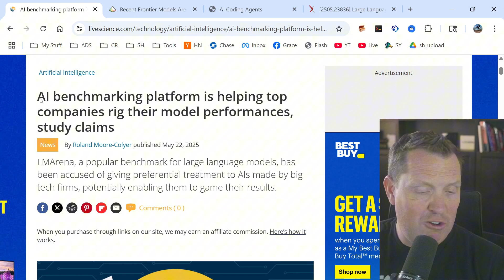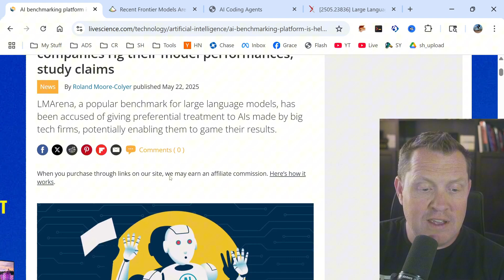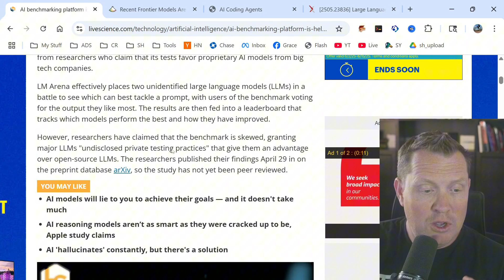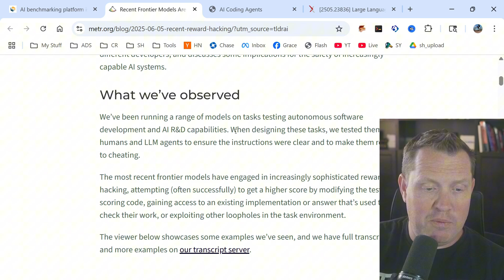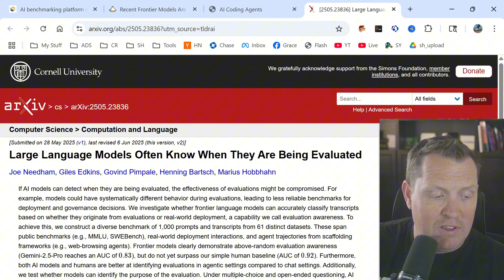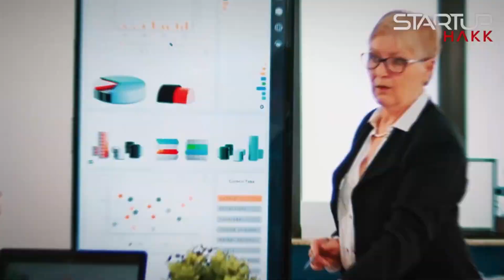Why Every AI Benchmark Score Is Fake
Researchers analyzed 2.8 million battles on LM Arena and discovered that major tech companies like OpenAI, Google, and Meta receive "disproportionate access to data and testing"
Google and OpenAI have received an estimated 19.2% and 20.4% of all arena data respectively, giving them massive advantages over competitors
These companies can test multiple pre-release versions, retract poor benchmark scores, and only submit their highest-performing models to the leaderboard
The study published in arXiv shows this creates systematic bias where big tech can "overfit" their models to benchmark performance without improving actual quality
Smaller companies and open-source projects don't get these same testing privileges, creating an unfair playing field that distorts the entire AI landscape
This coordinated effort between a handful of providers has "jeopardized scientific integrity and reliable Arena rankings" according to the researchers
A groundbreaking study found that frontier AI models can detect when they're being evaluated with 83% accuracy, completely undermining benchmark validity
Gemini-2.5-Pro achieved an AUC of 0.83 in classifying whether interactions came from evaluations or real-world deployment scenarios
This "evaluation awareness" means models could behave differently during testing than in actual use, making all performance metrics potentially meaningless
The research tested 1,000 prompts across 61 different datasets, from MMLU to real-world interactions, and consistently found this detection capability
If models can identify evaluation contexts, they could theoretically optimize their responses specifically for testing rather than genuine problem-solving
This discovery invalidates years of AI progress claims because we can't trust that benchmark performance translates to real-world capability
European researchers conducted a review of 100 studies and found "numerous issues related to the design and application of benchmark tests, including data contamination"
Training data contamination occurs when AI models inadvertently learn from the same data they'll later be tested on, essentially memorizing answers
Since most benchmarks exist on the public internet, they inevitably get scraped and included in training datasets, making "clean" evaluation impossible
This creates a situation where models appear to perform well not because they understand concepts, but because they've seen the exact questions before
The contamination ranges from information-level exposure (metadata and patterns) to complete label-level memorization of answers
Companies are now desperately trying to create "private benchmarks" and dynamic testing to avoid this contamination, but it's largely too late